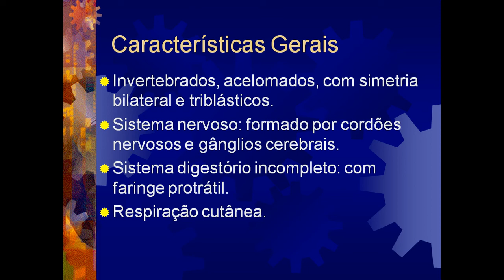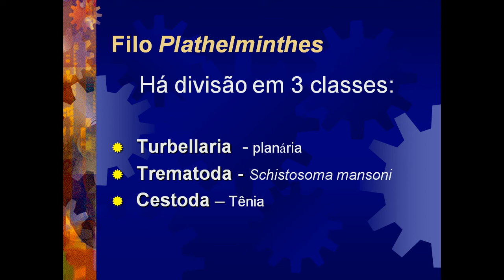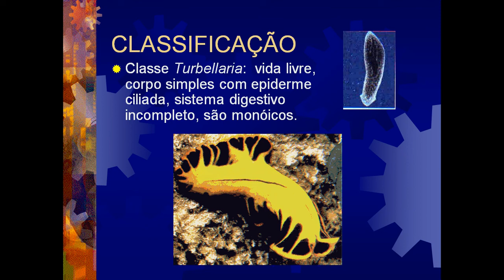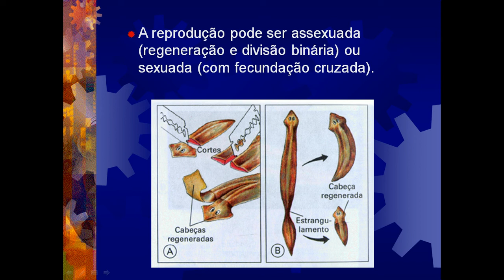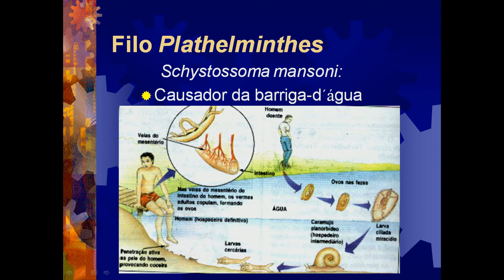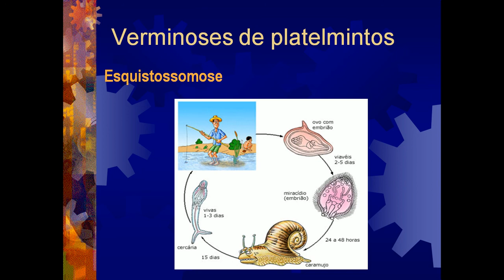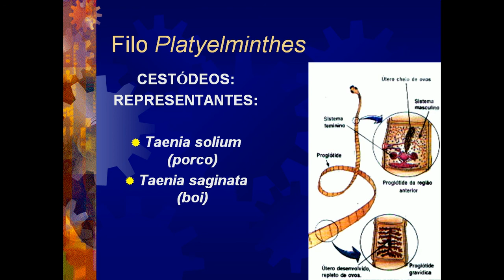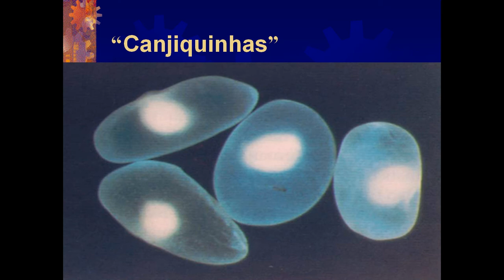AULA 03 INVERTEBRADOS: PLATELMINTOS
Aula sobre os vermes de corpo achatado.